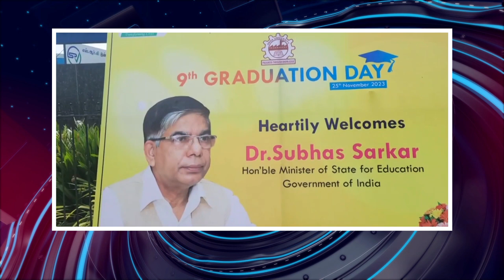பொதிகை காலை 11 மணி எக்ஸ்பிரஸ் செய்திகள் [26.11.2023] PodhigaiTamilNews பொதிகைச் செய்திகள்